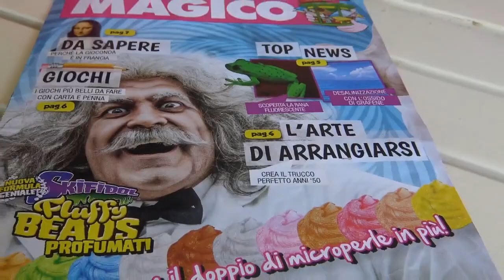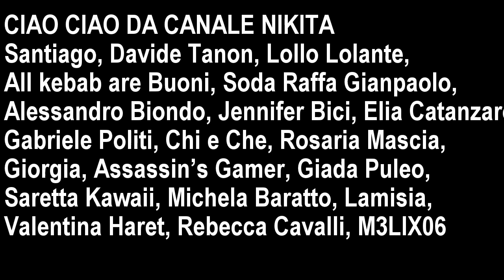Real food vs Slime - Intervista con Inventore di Skifidol Fluffy Beads microperle - edicola novita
Oggi intervista esclusiva con inventore Einstain di Skifidol Fluffy Beads profumati (microperle di slime e glitter) ...e anche altre skifidol fluffy slime perle , skifidol fluffy slime è novita di edicola 2017 ... vediamo la reazione di mamma Masha e facciamo piccola prova challenge ita con i profumi di Skifidol Fluffy Beads ...